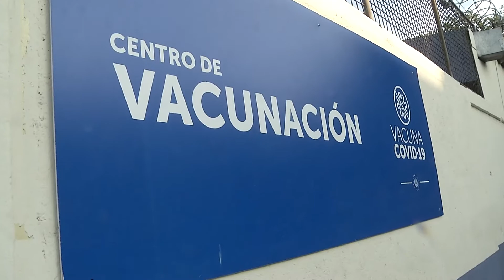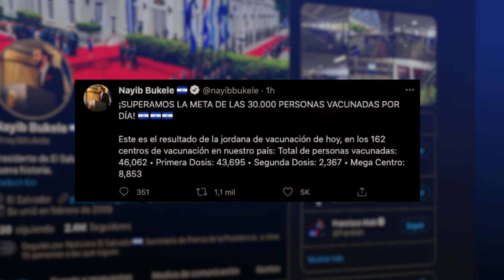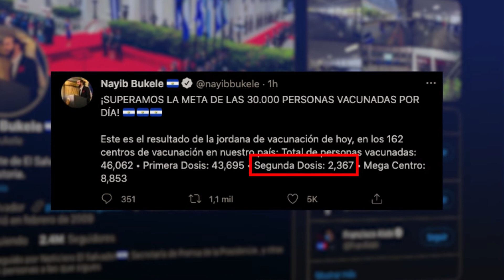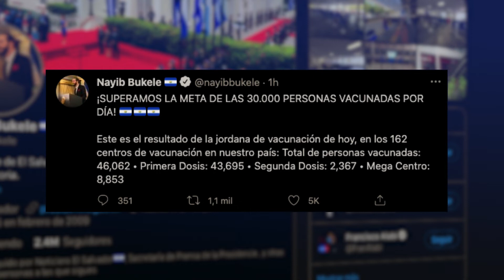En otros centros de atención continúan aplicándose las vacunas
El centro de vacunación más grande de la región no es el único en el que se suministrará la vacuna contra el coronavirus, en otros puntos de vacunación donde ya se tenían agendadas citas se sigue brindando atención.